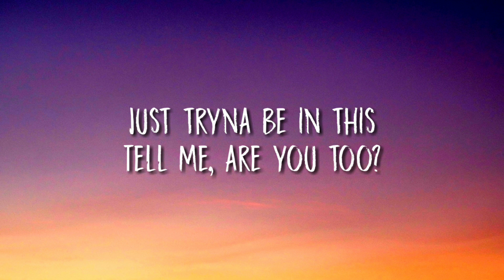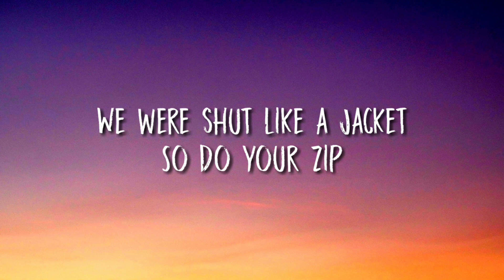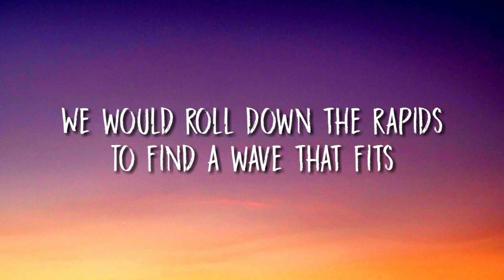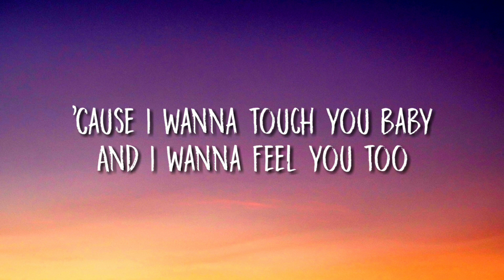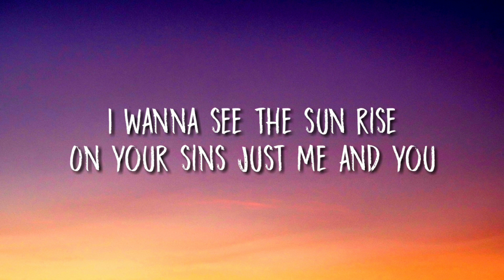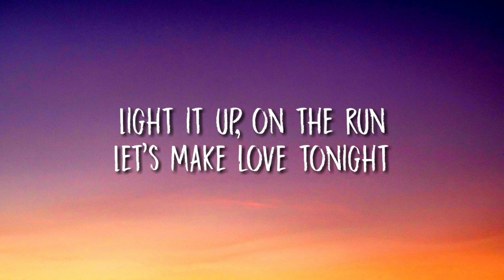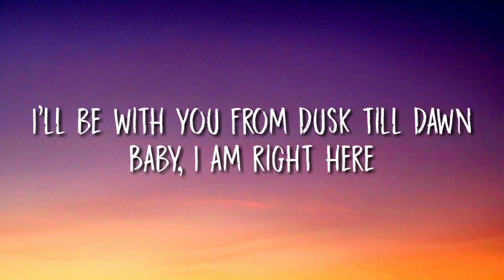ZAYN & Sia - Dusk Till Dawn (Lyrics)